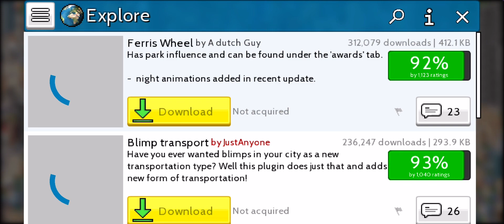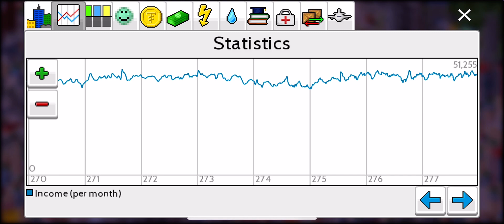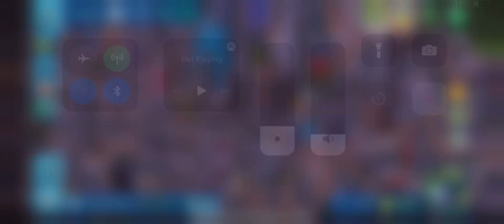TheoTown Sandbox 106